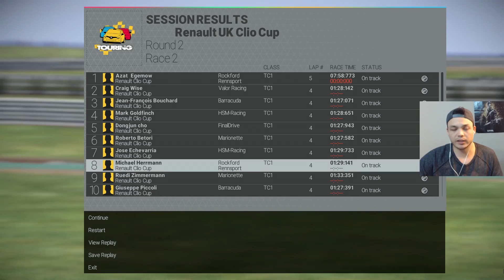Logitech G27 ile Project Cars // 1.Lik İçin Doğmuşum #2